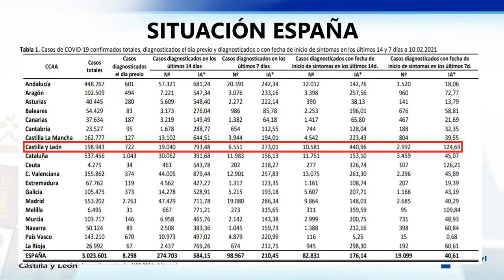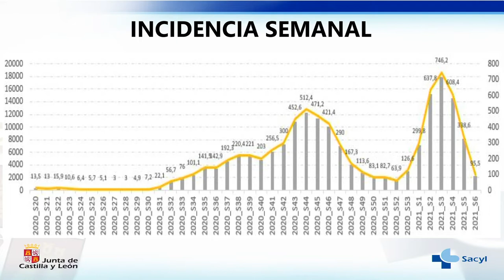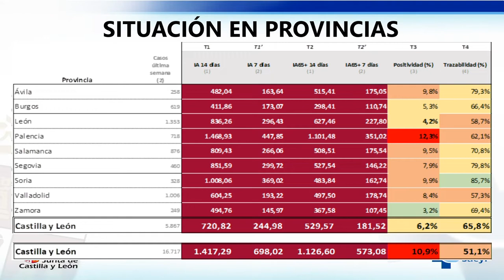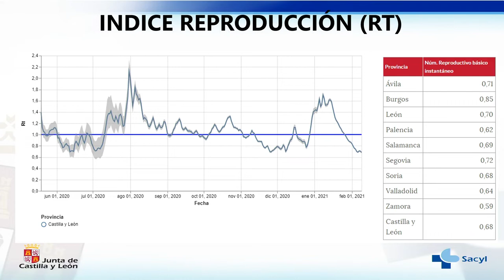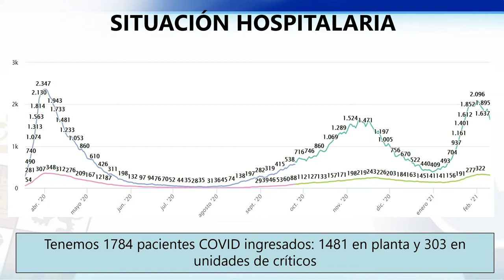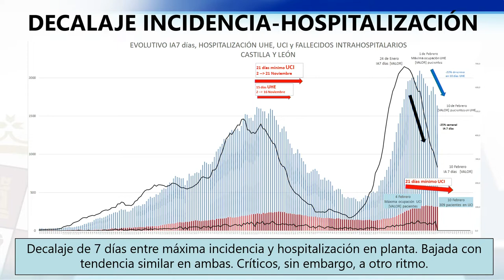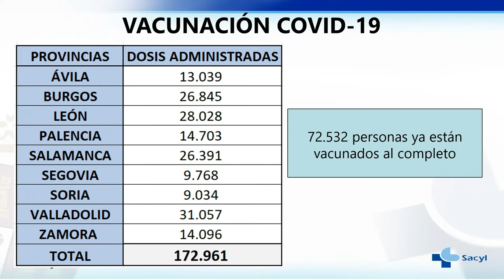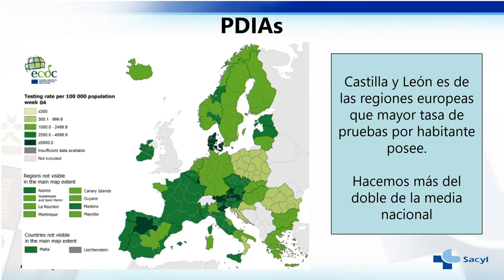11/02/2021 Rueda de prensa posterior al Consejo de Gobierno de CyL